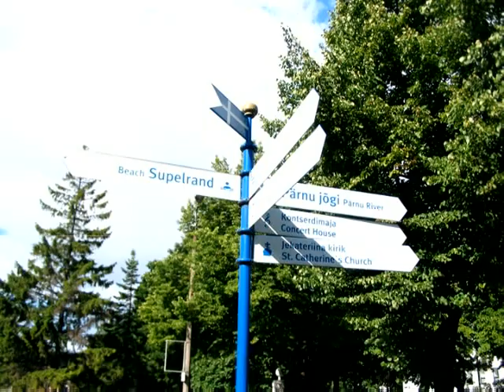Paul Särel - Summer Paradise Pärnu - Suveparadiis Pärnu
Music, words, arrangement and presentation Paul Särel. Musik, Text, Arrangierung und Vorstellung Paul Särel. Музыка, текст, аранжировка и исполнение Пауль Сярель. Muusika, tekst, seade ja esitus Paul Särel.